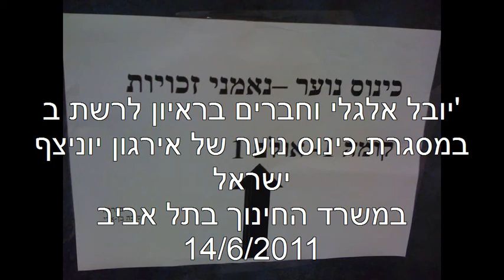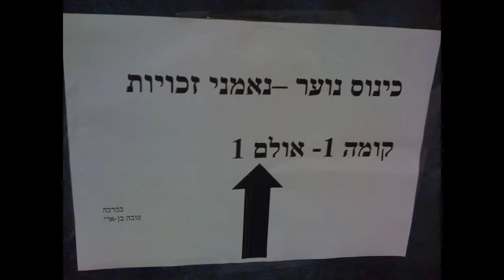יובל אלגלי בכנס נוער יוניצף 14-6-2011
יובל אלגלי בראיון לרדיו רשת ב' במהלך כנס נוער יוניצף ישראל
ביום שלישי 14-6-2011